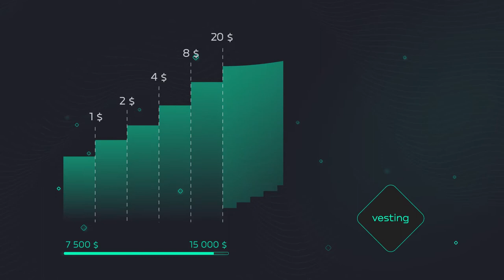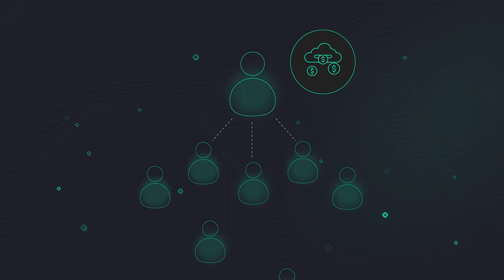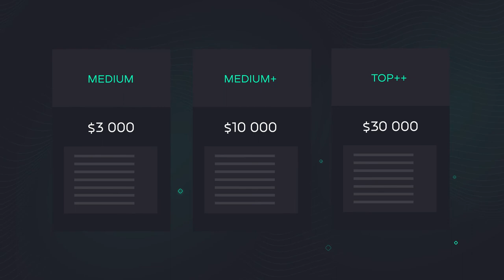Видео презентация| Presentation video | Презентаційне відео | Tokkea | Animation Studio 7030.studio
Sharing and promoting your product or services around the world? - It's easy. Especially it’s easy with our team that features all the native speakers. We will make it possible to present your company in any language, just as we did for Tokkea in 5 languages.
Order our animated video and make a name for yourself in the world!
Розповсюдити та заявити про свій продукт чи послуги на весь світ? - Легко. Особливо з нашою командою, оскільки у нас є всі дитори native. Ми допоможемо розказати на будь-якій мові про вашу компанію, так само як і зробили це для Tokkea на 5 мовах.
Замовляйте у нас анімаційне відео і заявіть про себе на весь світ!